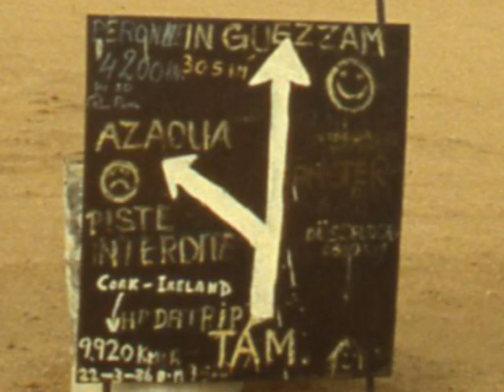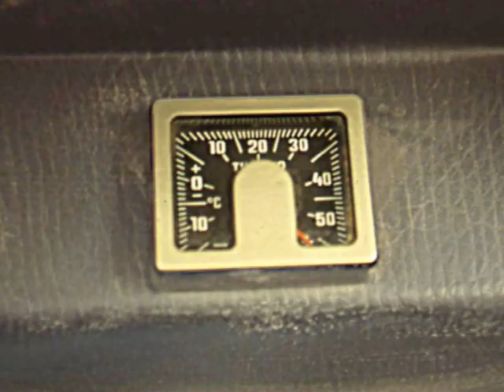3 Opel nel Sahara (8) - Da Tamanrasset ad Agadez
La traversata del Sahara da Tunisi a Ouagadougou effettuata con tre vecchie auto da turismo.
Video 8: da Tamanrasset ad Agadez, attraversando le insidiose dune di Laouni e i guadi di Arlit.